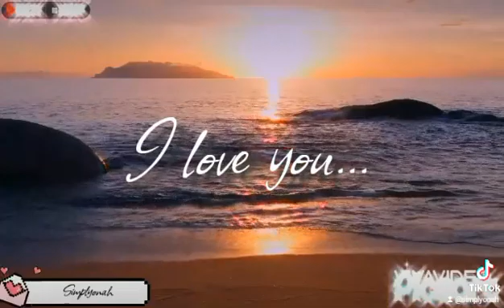Love is pure🌸💝